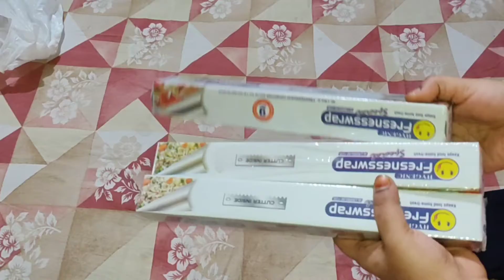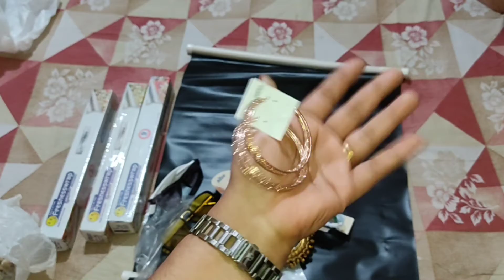Sarojini Nagar Market shopping Haul🛍️💸 Starting at 30 Rs | Sarojini Nagar market Delhi